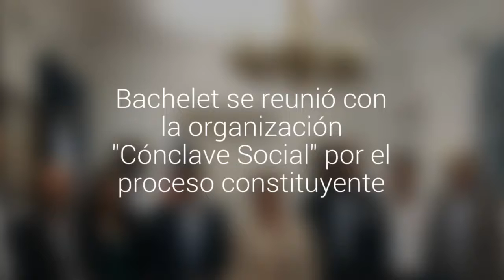Bachelet se reunió con la organización "Cónclave Social" por el proceso constituyente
El grupo llegó hasta La Moneda para abogar por la realización de una Asamblea Constituyente. "Debemos escuchar a todos los actores", señaló el vocero Marcelo Díaz.